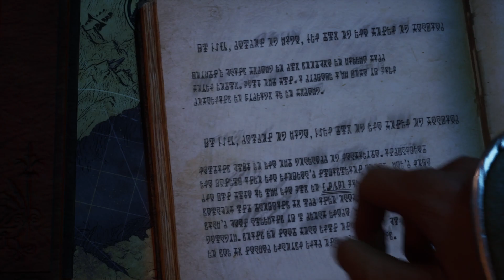Liebe in der Luft / Immortals of Aveum #10